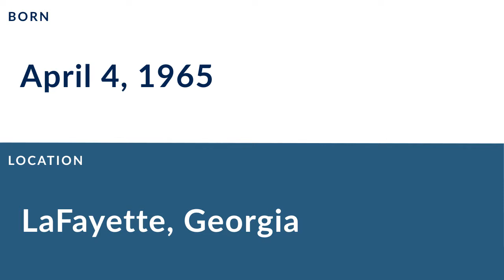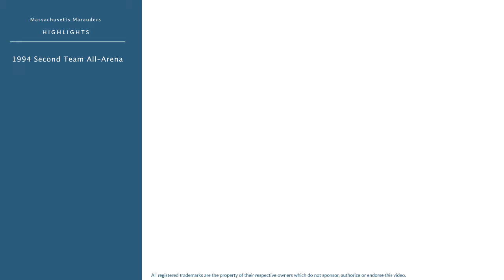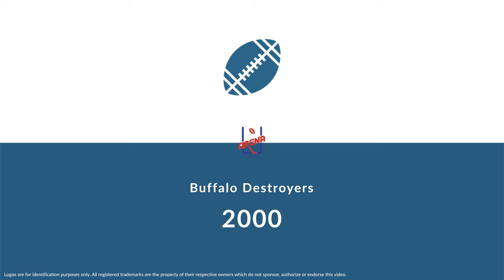Tony Burse: Football Running Back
Tony Burse is a former professional football running back who played for 20 seasons from 1987 to 2001.

In college, Burse played for the Middle Tennessee Blue Raiders in Murfreesboro Tennessee.

Professionally, Burse played for the Seattle Seahawks, the Miami Dolphins, the Seattle Seahawks, the Massachusetts Marauders, the Sacramento Gold Miners, the San Antonio Texans, the Edmonton Eskimos, the San Jose SaberCats, the Buffalo Destroyers, the Toronto Argonauts, the Buffalo Destroyers, the Toronto Argonauts, and the Buffalo Destroyers.

In 1994, he was named Second Team All-Arena.